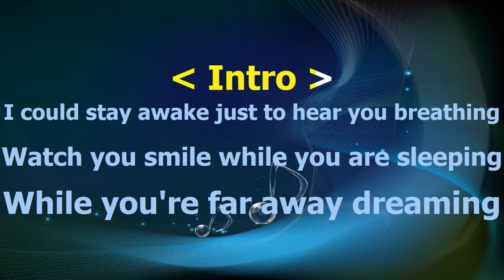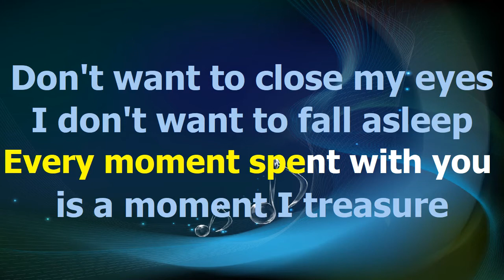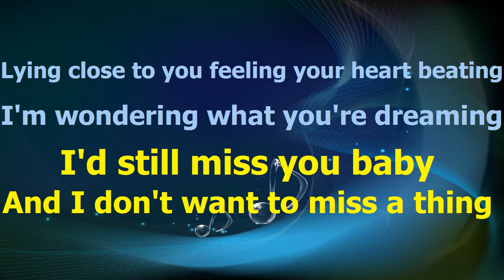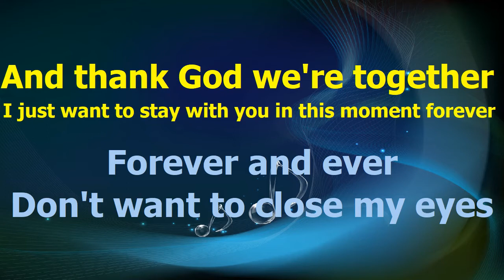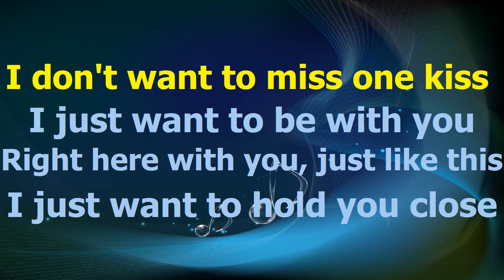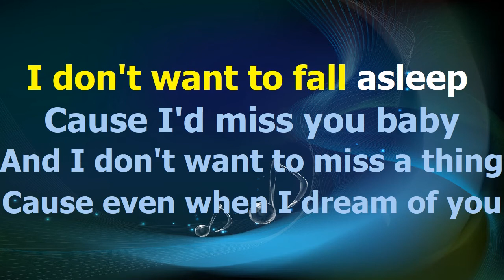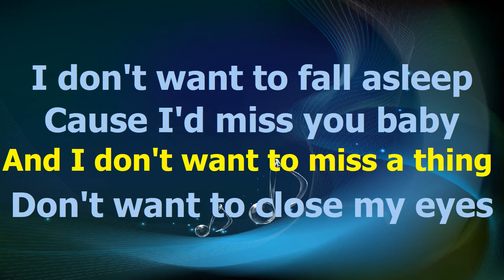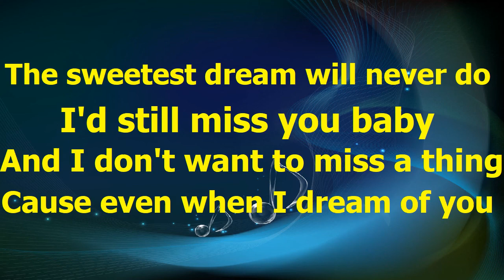Aerosmith I Don't Want To Miss A Thing